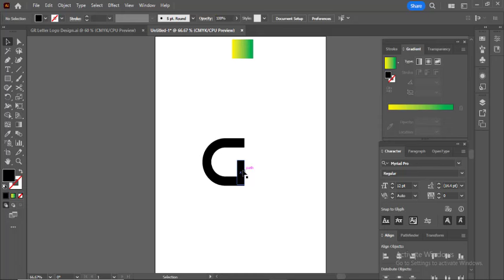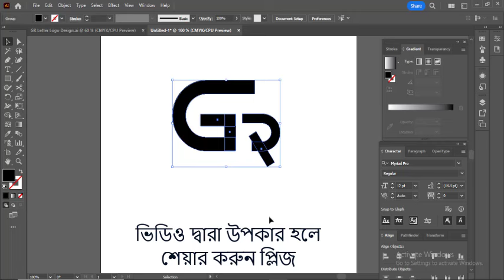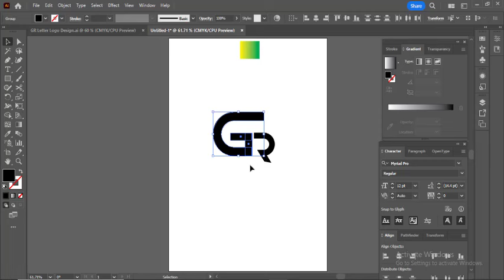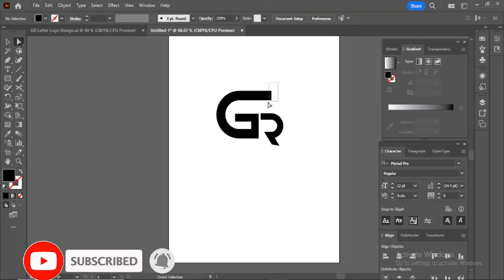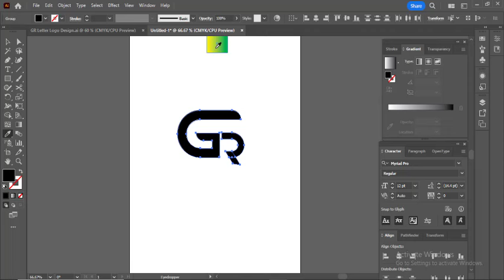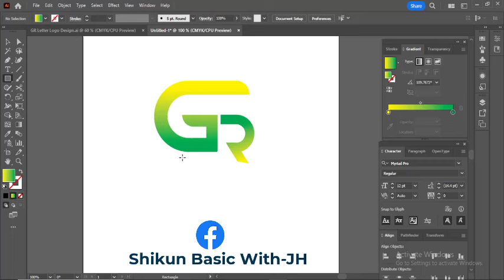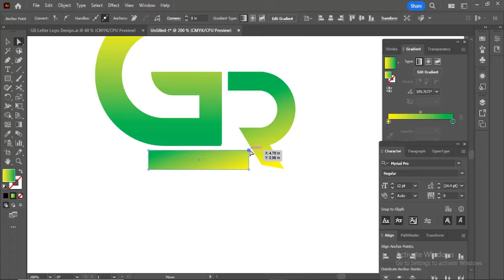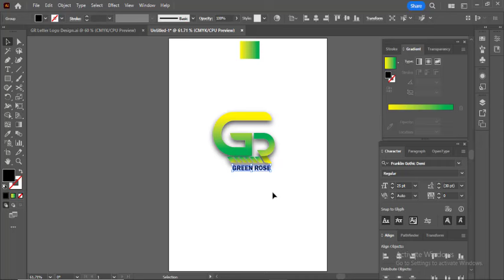GR লেটার লোগো ডিজাইন। GR Letter Logo Design In Illustrator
GR লেটার লোগো ডিজাইন

আর নতুন এ ধরনের ইলাস্ট্রেটর টিউটোরিয়াল ভিডিও পেতে এ ভিডিওটি কে লাইক করে শেয়ার করে দিন এবং চ্যানেলটি সাবস্ক্রাইব করে পাশের অল বেল নোটিফিকেশন বাটনটি অন করে রাখুন যাতে পরবর্তীতে নতুন ভিডিও আপলোড দেয়ার সাথে সাথে আপনি সবার আগে নতুন ভিডিওটি’র নোটিফিকেশন পেয়ে যান, ধন্যবাদ।

More Tags:
illustrator tutorial
bangla tutorial
illustrator
graphic design
letter
logo
design
viral
trending
jh edit bd
bd
edit
letter logo design
adobe illustrator
edit bd
viral video
adobe illustrator tutorial
GR letter
jh edit
editing
ভাইরাল
লেটার
লোগো ডিজাইন
ডিজাইন
ভাইরাল ভিডিও
লেটার লোগো ডিজাইন
লেটার লোগো
জি আর লেটার
টিউটোরিয়াল
লোগো ডিজাইন বাংলা টিউটোরিয়াল
yt bangla tutorial
logo design bangla tutorial
illustrator 2024
bangla tutorial
logo desing bangla tutorial
বাংলা টিউটোরিয়াল ভিডিও